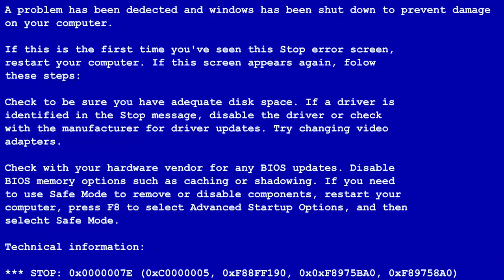Honda CBR 500 R | İlk Sürüş (2014)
İyi Seyirler.